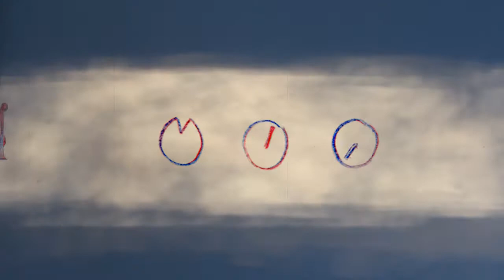Edgar Bori | On repart | Vidéoclip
"On repart", tiré de l'album "Bori Balade" d'Edgar Bori. Disponible sur itunes

Vidéoclip réalisé par Noémie Ross et projeté le 29 avril 2016 dans le cadre du spectacle "Bori 20 ans" présenté au Théâtre Outremont.

Lauréate du concours de vidéoclip organisé en lien avec cet événement, Noémie Ross a choisi parmi le vaste répertoire d'Edgar Bori la chanson "On repart" tirée de l'album "Bori Balade", paru en 2012.